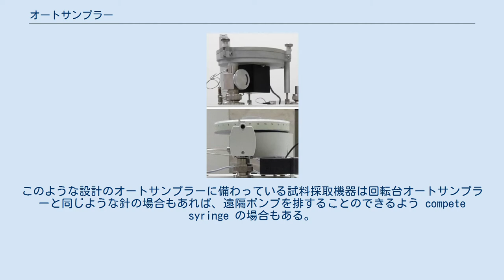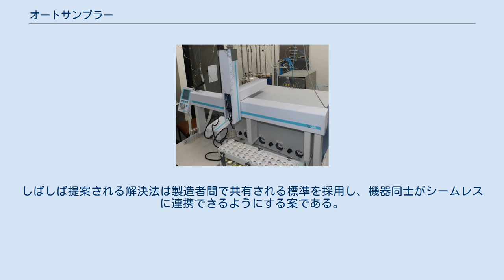オートサンプラー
オートサンプラー オートサンプラー (英: autosampler) は、分析機器と連携して定期的に試料を分析にかけるための機器一般をいう。
大気や湖などの、大きな試料源から定期的に試料を採取する機器のことも指す場合がある。
 オートサンプラーにより、多くの分析シナリオにおいて生産性、精度、確度が向上するので、研究室において広く用いられている。
 通常、オートサンプラーは試料ステーションに試料を運ぶことのできる、もしくは試料採取機器を試料を並べてあるトレイへと動かすことのできるロボット機器により構成される。
 回転台、試料採取針、リモートシリンジポンプを備えたオートサンプラー 液体用オートサンプラーは滴定器やガスクロマトグラフィー器、液体クロマトグラフィー器、水分析器（全有機体炭素計や溶解無機炭素計、栄養物質分析器など）など様々な化学的計測機器と連携して用いられる。
 多くの液体用オートサンプラーは回転台と試料採取機器から成る。
回転台に試料を据え、回転させることにより試料の水平位置を偏光する。
回転台にいくつかの同心円状に試料を配置することもある。
設計によって、試料採取機器が水平方向には固定されて上下にのみ動く場合と、水平方向にも動ける場合がある。
試料採取機器はほとんどの場合、注射針とそれにチューブで繋がれた遠隔操作ポンピングシリンジから成る。
似たような設計で、試料採取機の代わりに滴定機器を備えた滴定器もある。
 液体用オートサンプラーの一般的設計としてもうひとつ、試料採取機器が、例えばCNCルータや3Dプリンターと同じように3次元的に自由に動けるような設計がある。
このような設計のオートサンプラーに備わっている試料採取機器は回転台オートサンプラーと同じような針の場合もあれば、遠隔ポンプを排することのできるよう compete syringe の場合もある。
このような設計は例えばガスクロマトグラフィー用試料のように体積が小さい（数十マイクロリットルのオーダー）場合に一般的である。
 これらに比べるとまだ一般的ではないが、より安価に作れる可能性をもつ設計として、試料を試験管や針、もしくは滴定領域へと運ぶことのできるロボットアームが挙げられる。
 二つの固体用オートサンプラー。
 どちらもモーター付き回転台を備える。
 固体用オートサンプラーは元素分析器と連携して用いられることが多い。
一般的なモデルは、試料を据えるための、金属（銀がよく使われる）箔で巻かれていることの多い回転台を備えている。
多くの場合、回転台を固定された角度だけ回転させることで反応器にサンプルが落下し、常に流通しているガス（例：ヘリウム）によりパージされる。
 陶器製の試料ボートを備えるものなど、他にも固体用オートサンプラーの設計はある。
 気体用オートサンプラーは定常的に空気もしくは混合ガスを分析機器に供給するポンプのように単純なものもあれば、液体用オートサンプラーのシリンジを気密性のあるものに取り替えたようなものもある。
 オートサンプラーは特定の分析機器のオプションパーツとして販売されていることが多い。
色々な機器用のオートサンプラーが非常に似通った動作をしており、容易に別の機器と連携させることができることは特筆に値する。
しかし、製造元が分析機器のアクセサリの互換性を制限しているために、そのようなことが行われることは稀である。
 製造元の異る機器の間の互換性が無いことは、分析シナリオ上何度も問題視されてきた。
しばしば提案される解決法は製造者間で共有される標準を採用し、機器同士がシームレスに連携できるようにする案である。
しかしながら、この方向に向けた努力にも関わらずこの領域における進歩はほとんどない。
スクリプトにより機器同士の互換性を改善しようという新たな方法も提案されている。